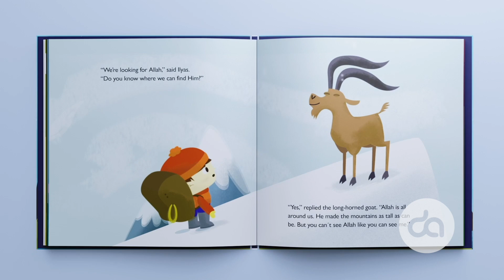Like Nobody’s Business Award sponsored by Alberta Blue Cross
Winner: Broken Pencil Studios

Broken Pencil Studios are an animation studio that provides creative digital solutions for companies, educational institutions, and nonprofits. What began as a one-person effort two years ago quickly became a diversely creative team of twelve (and growing). Their mission is to leave a positive impact in the world through animation, design, and illustration. They are using the best of technology to build, foster a sense of community and using passion to drive teamwork and collaboration across all projects.